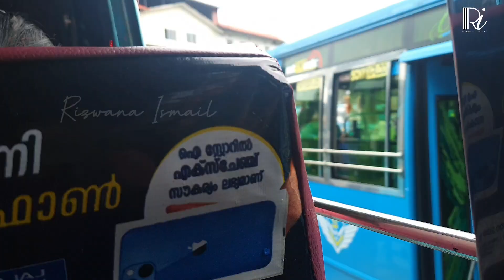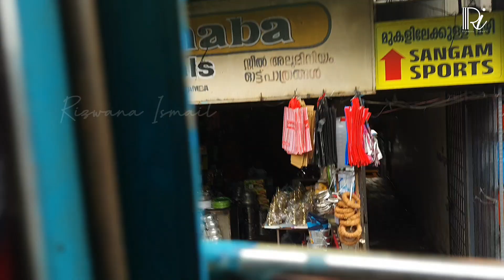ഒരു അടിപൊളി ദിവസം|home stories by Rizwana_ismail